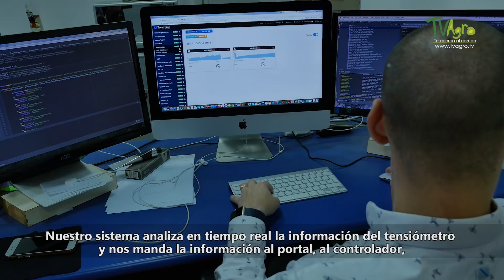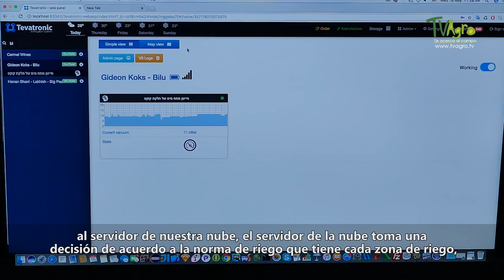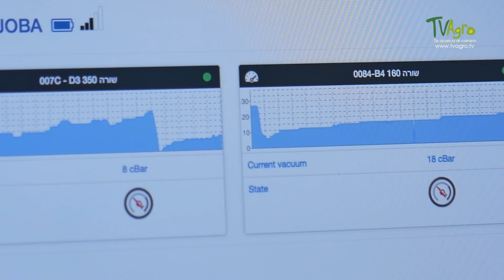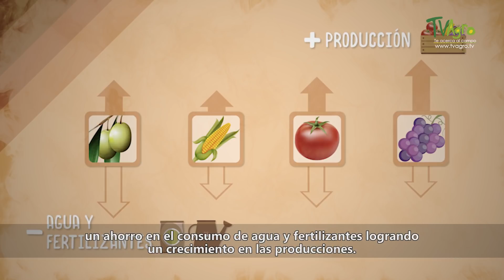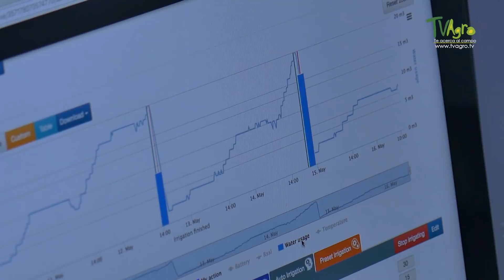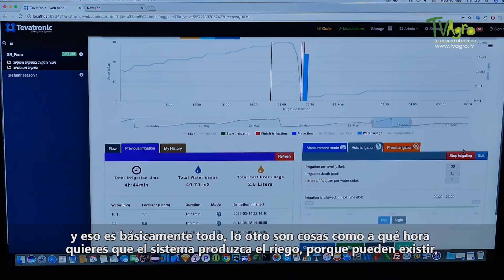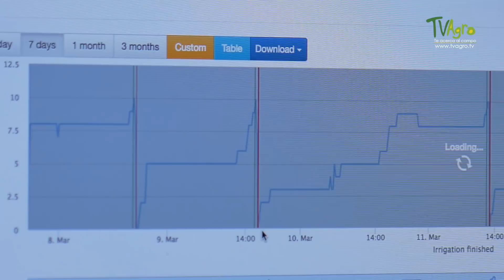Que es el Metodo de Riego Autonomo en la Agricultura- TvAgro por Juan Gonzalo Angel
En la agricultura, el riego es una de las actividades más importantes que influye en el correcto desarrollo de las plantas. En algunos casos, por desconocimiento o tradiciones adquiridas de generaciones pasadas, las decisiones de los productores pueden ser incorrectas o realizarse en el momento menos indicado, dejando a un lado las necesidades reales que demanda cada tipo de planta. En esta oportunidad visitaremos una empresa en Israel que desarrolló una solución tecnológica, que hace que los cultivos sean autónomos en los aspectos de riego y fertilización, brindando grandes beneficios.
La agricultura de riego o agricultura de regadío consiste en el suministro de las necesarias cantidades de agua a los cultivos mediante diversos métodos artificiales de riego. Este tipo de agricultura requiere inversiones de capital y una cuidada infraestructura hídrica: canales, acequias, aspersores, albercas, etc., que exigen, a su vez, un desarrollo técnico avanzado. Entre los cultivos habituales de regadío destacan los frutales, el arroz, el algodón, las hortalizas y la remolacha.

El recurso agua es imprescindible para la producción de cultivos: de su disponibilidad depende la formación de nueva biomasa vegetal. En cultivos como tomate y lechuga los contenidos de agua en el interior de la planta superan el 90 %. Es claro que el agua es pieza clave para producir más alimentos, pero también es claro que hoy en día constituye un recurso cada vez más escaso. Para ejemplificar el consumo de agua en la agricultura supongamos la meta de producción de un trigo de 5 ton/ha, donde se necesitan alrededor de 500 L de agua para producir 1 kg de materia seca; esto resulta en un consumo de 2500 m3 de agua/ha para producir dicho rendimiento.